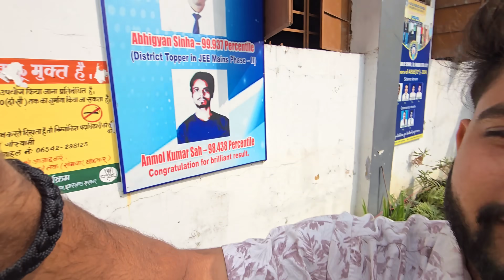Virat Ka School Mein Problem Ho Gaya 😭